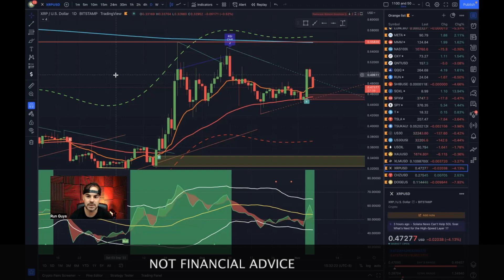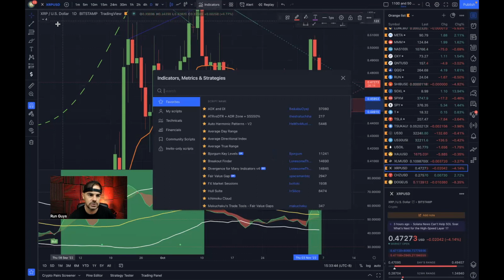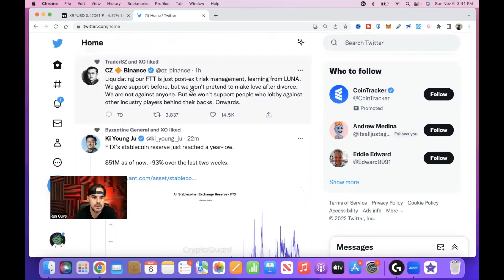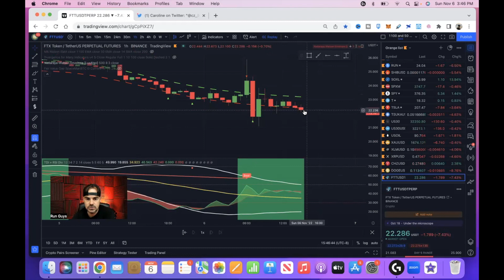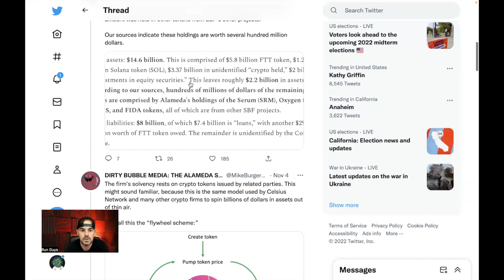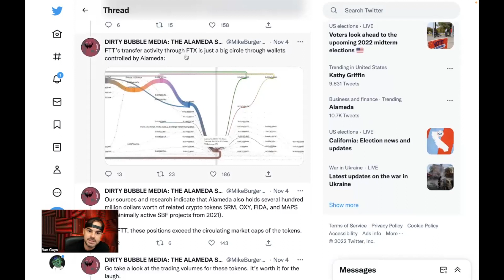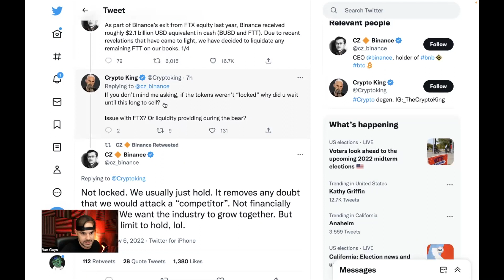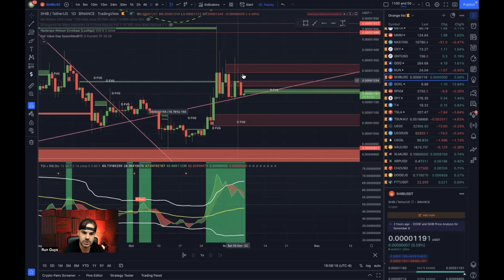XRP STOP BUYING!! Major Crypto Emergency!?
XRP STOP BUYING!! Mojor Crypto Emergency!? In order to find out more about "ripple xrp news today" topic you must check out

This video is about "ripple xrp news today" subject valuable information but we   try to cover the   subjects:

 If you discovered us from an online search about ripple xrp news today, you came to the right location. Please give us 50 seconds to explain why ...
On the web you can discover a lot of details concerning 'ripple xrp news today' but let's be sincere ... A video is worth hundreds of words, and it's easier to get the details that you need. That's why we created this YouTube video about ripple xrp news today topic as well as 'xrp news'

 Cool? So if you were waiting on the perfect time to seize this opportunity, the time is now. Click the ling above Today!
When using YouTube on your computer, the size of your video gamer will immediately adjust based on the offered rezolution in your browser window.

If you want to manually alter the size of your video gamer, just change the size of your browser. You can choose the Theater mode button in the bottom corner of the video player to view your video in a large gamer without going into complete screen, or the Miniplayer button to see in a smaller sized player.